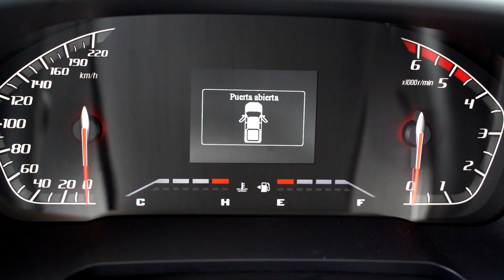Conoce nuestro Changan Hunter!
Realizamos una prueba de manejo con varios clientes y amigos, en una ambiente seguro, dirigidos por Charlie Turton, piloto profesional de 4x4.  Conoce más acerca de nuestro pickup Changan Hunter!